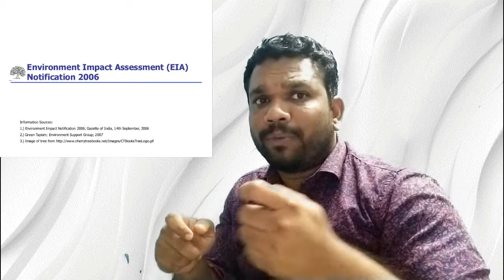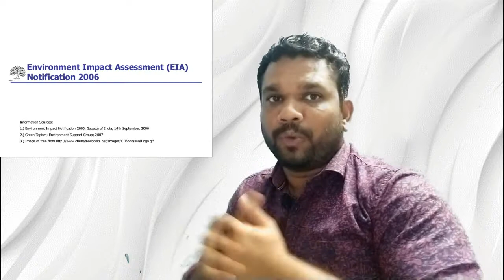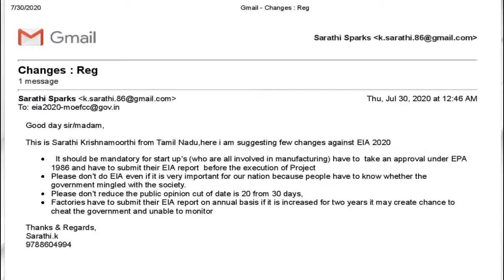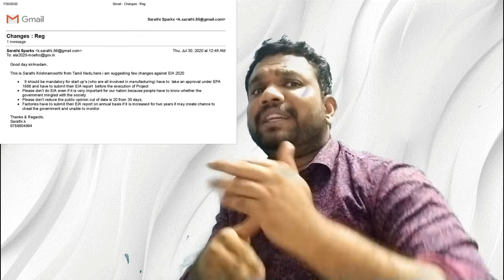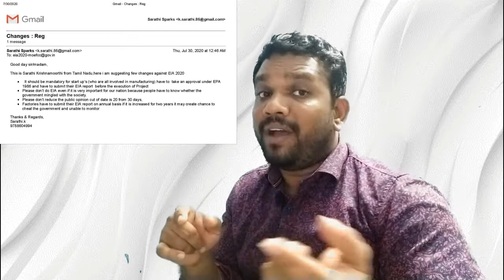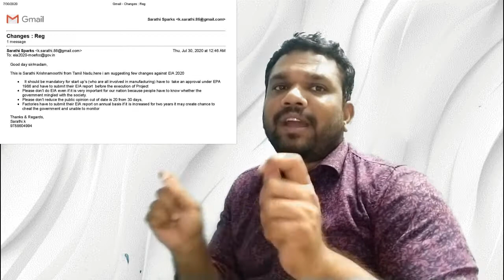EIA 2020 எதிர்க்கும் முட்டாள்கள்?/Sarathi Sparks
சுற்றுசூழல் தாக்க மதிப்பீட்டு அறிக்கை 2020 எதிர்க்க அல்லது ஆதரிக்க அதை பற்றிய புரிதல் மிக அவசியம்